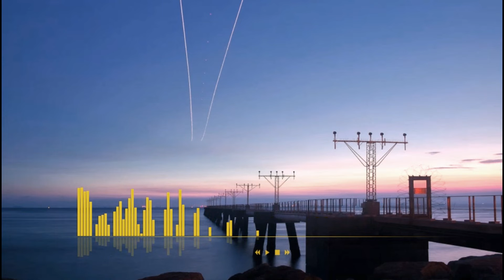Music backsound (No Copyright Music) Music for conten creator full bass #6